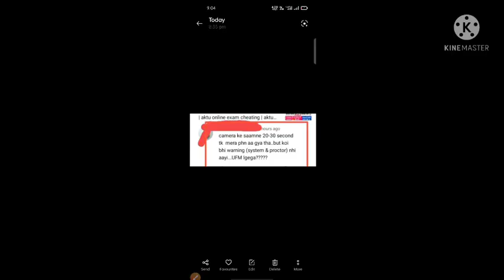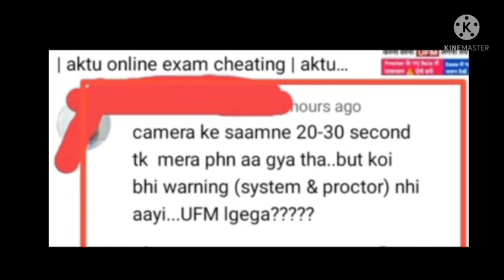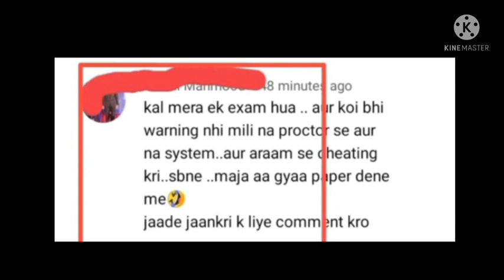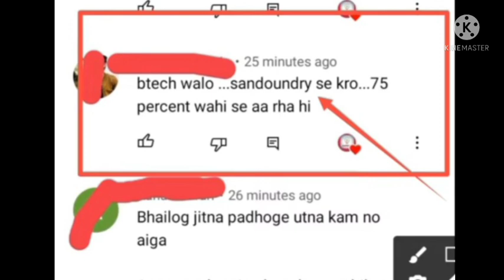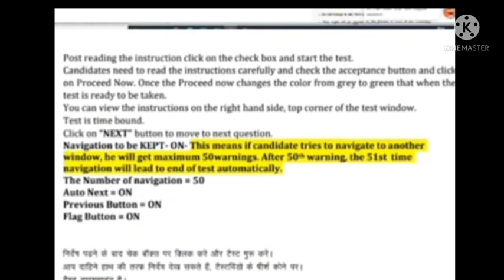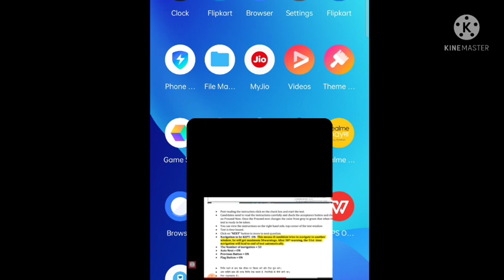bteup latest news today | bteup exam date 2021 | bteup online exam news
bteup latest news today | bteup latest news | bteup up exam date 2021 | bteup online exam news | bteup news | bteup

video player
0 minutes 40 seconds of 3 minutes 1 second
drag handle
description
close
description

all query